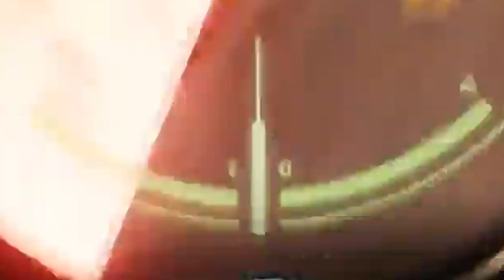Ridiculous and Funny Top Stream Moments! [#064]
If you enjoyed this content. Feel free to follow the links below to connect with our community and be a part of the fun!